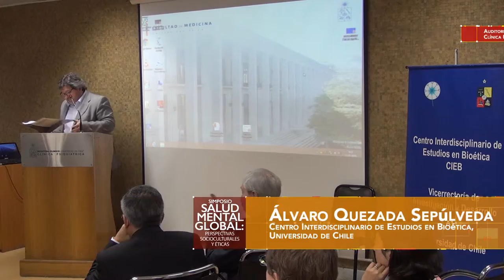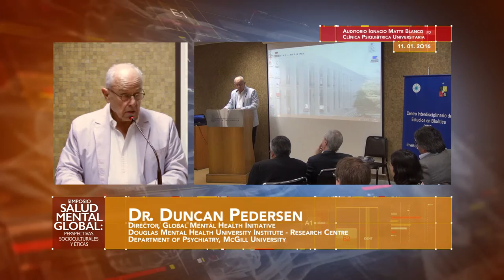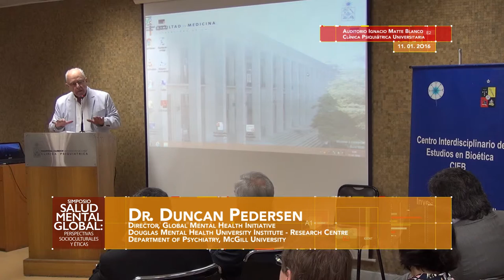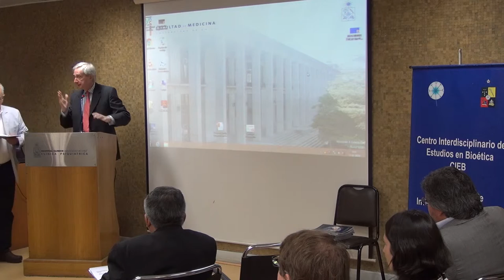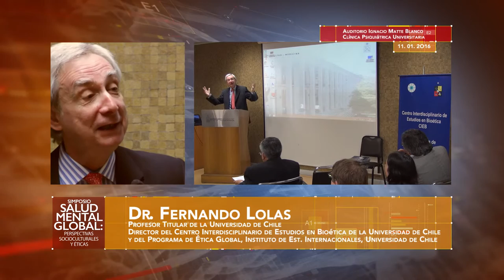Introducción proyecto "Nueva arquitectura de la salud mental global". Simposio Salud Mental Global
Organiza: Centro Interdisciplinario de Estudios en Bioética (CIEB), Clínica Psiquiátrica de la Universidad de Chile, Departamento de Psiquiatría de la Universidad de McGill

In Memoriam: Duncan Pedersen
Tras el simposio, la comunidad científica debió lamentar el prematuro deceso de uno de sus gestores, el doctor Duncan Pedersen. En su calidad de jefe del proyecto en el Douglas Institute de Montreal, fue quien concibió la idea de una serie de encuentros como el de Santiago, que culminarían en el habitual seminario de verano que realiza la Universidad McGill sobre salud mental inter y transcultural.